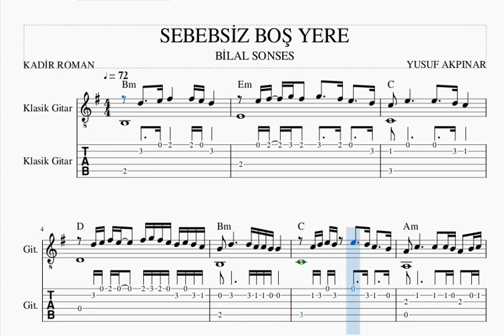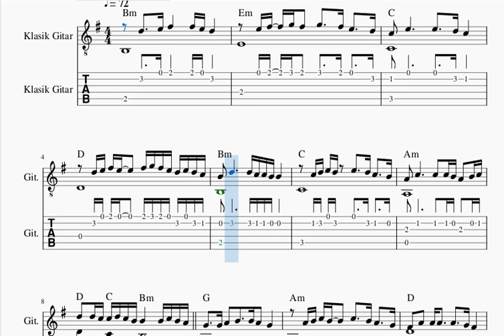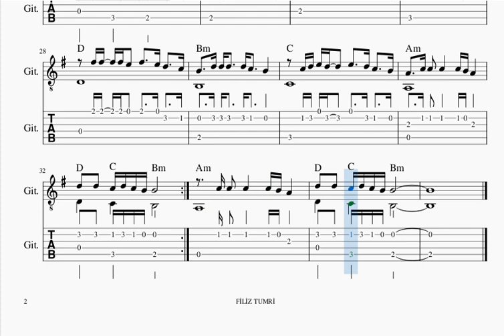SEBEBSİZ BOŞ YERE- BİLAL SONSES- GİTAR NOTA TAB AKOR